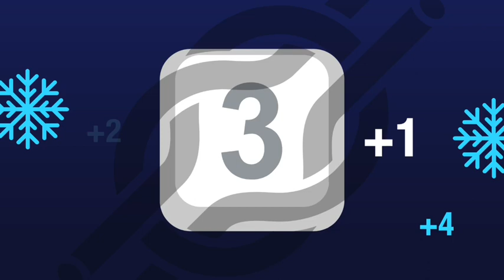25 Действие с Резултат. Какъв е добрият изход? Какво е доброто действие?